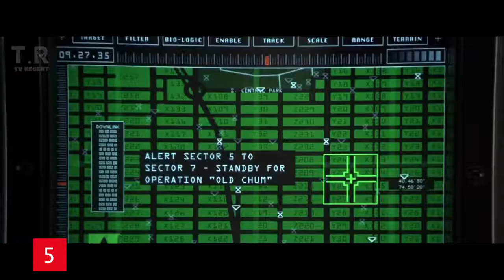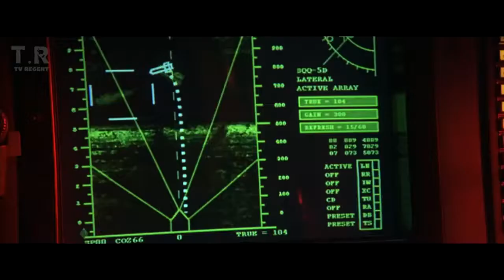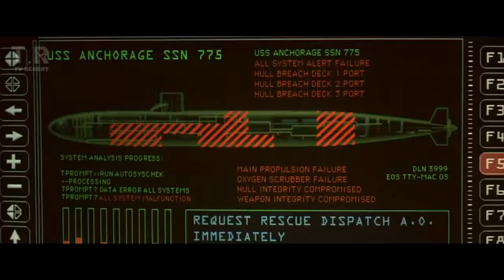Top 7 Dinosaur Moments 1080p